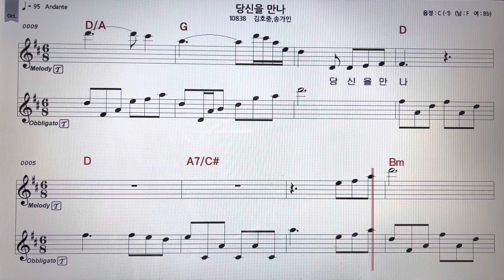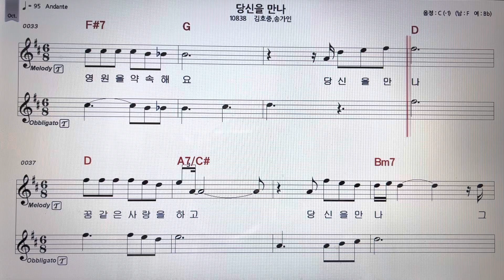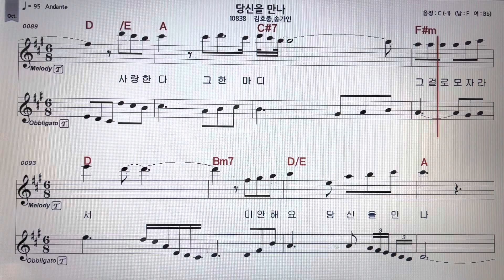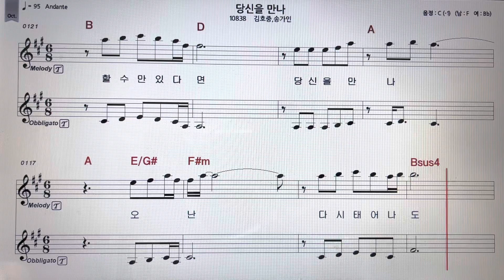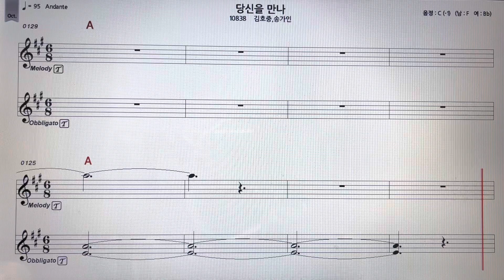김호중송가인당신을만나테너색소폰악보 MR ~손미영알토색소폰ㆍ플루트연주 ~알고보니혼수상태작곡